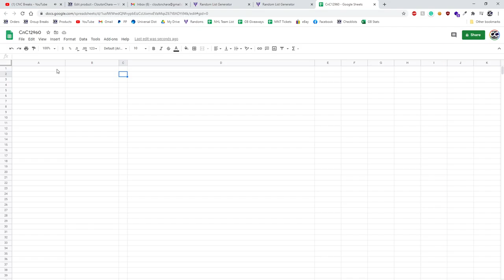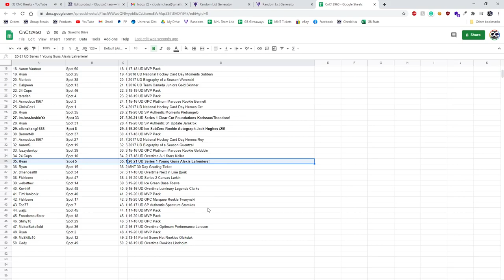C&C Alexis Lafrenière YG Chancer Break - C&C GB #12,960